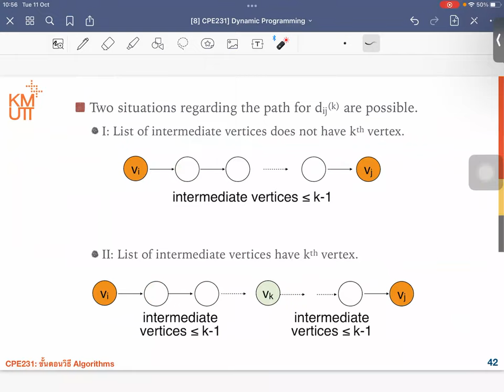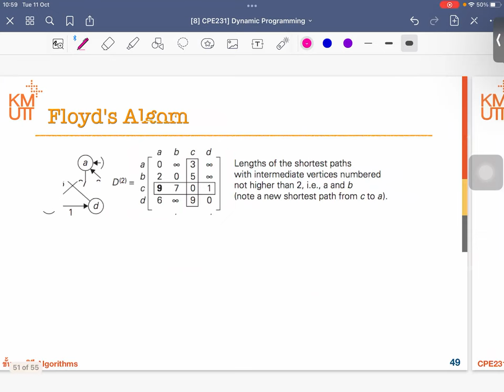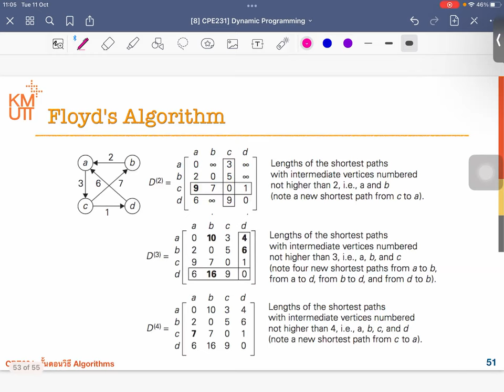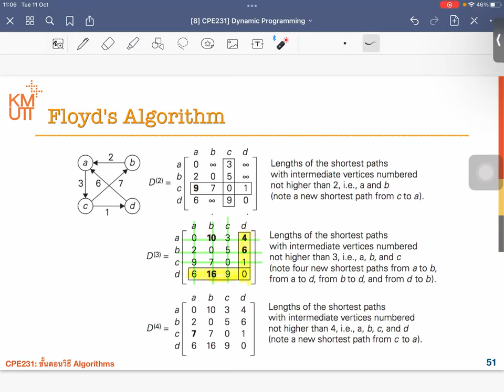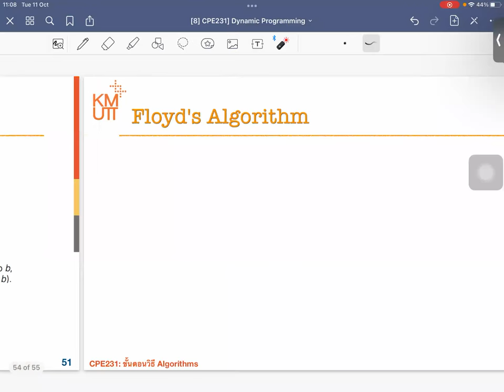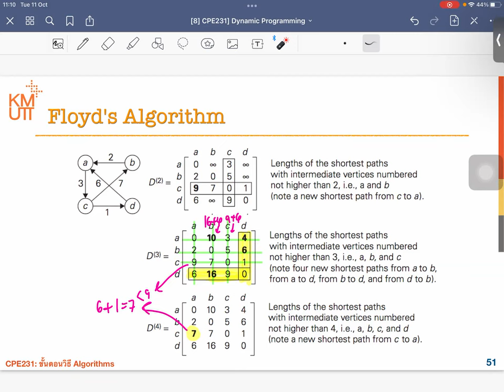[MODULE 2-4] Dynamic Programming - Floyd Algorithm (All Pair Shortest Path problem)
[MODULE 2-4] Dynamic Programming - All Pair Shortest Path problem
Floyd Algorithm